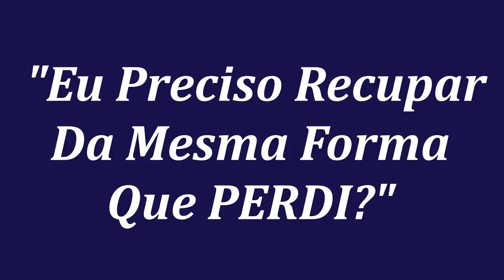VOCÊ NÃO PRECISA RECUPERAR DA MESMA FORMA QUE PERDEU | TIM FERRISS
Boa noite investidor, tudo certo?
Por aqui está tudo bem... ;)
Deixa eu te pergunta uma coisa:
Você já ouvi falar de um livro chamado “Trabalhe 4 Horas Por Semana”?
Esse livro foi escrito pelo Tim Ferriss... e é um livro que rompeu com vários paradigmas...
Mas não estou aqui para falar do livro...
Mas para te falar de uma lição que aprendi com o autor deste livro.
Acredito que essa lição é tão importante de ser compartilhada que resolvi gravar um vídeo para explicar...
VÍDEO REVELA: Você Não Precisa Recuperar Da Mesmo Forma Que Perdeu!
Pelo título do vídeo você já pode começar a entender qual é a grande lição, certo?
Não?
Então vamos explicar por aqui mesmo...
Existe um “gatilho mental” que todos temos, na qual sempre buscamos recuperar uma perda da mesma forma que perdemos.
Isso acontece muito com jogadores de pôquer, por exemplo.
Eles começam a perder e ao invés de “aceitar” aquela perda momentânea, seguir o seu caminho e buscar outras forma de recuperar seu dinheiro...
Eles continuam jogando e buscando recuperar seu dinheiro perdido  da mesma forma que perdeu!
Esse processo acontece de forma totalmente inconciente... são as nossas emoções e ego que literalmente ODEIAM a ideia de perder algo.
É como se a única forma desta dor sumir, é recuperando o capital da mesma forma que perderam...
Entendeu?
Se ainda não entendeu fica tranquilo, pois...
Eu explico esse nosso comportamento primitivo em profundidade no vídeo que fiz e ainda dou alguns exemplos de como isso aconteceu com o Tim Ferriss e como você pode evitar ou minimizar que isso aconteça contigo.
Hoje vamos ficando por aqui,

Forte abraço,
Rafael Jantsch
Invista Em Imóveis Com SEGURANÇA!
PS: Esse processo acontece muito com investidores imobiliário que tem uma casa e estão resistindo vender ela, pois terão prejuízo...
E não querem aceitar esse prejuízo. A questão é, muitas vezes valerá muito mais a pena vender a casa mesmo com algum prejuízo e buscar outras forma de recuperar essa perda.
Por isso estou te indicando esse livro. Para que você perceba que:
Você Não Precisa Recuperar Da Mesmo Forma Que Perdeu!